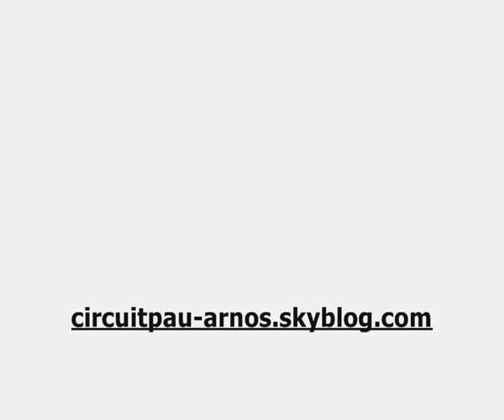mitjet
essais privés des mit'jet sur le circuit de pau arnos en préparatif du grand prix de pau 2007